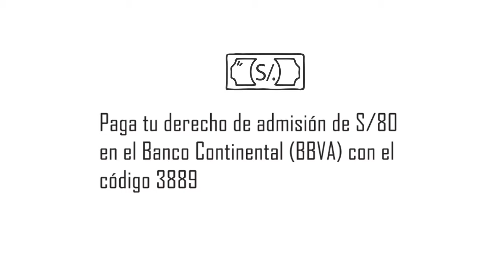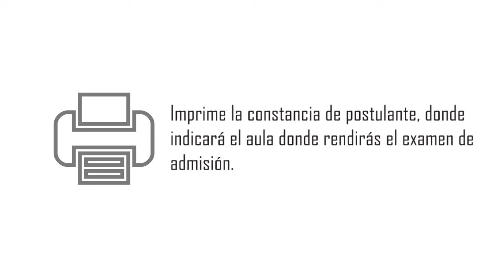Inscripción Admisión 2018-I